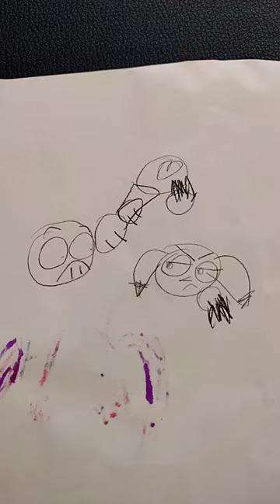28 lipca 2023